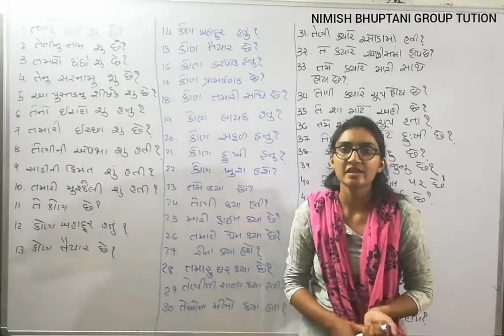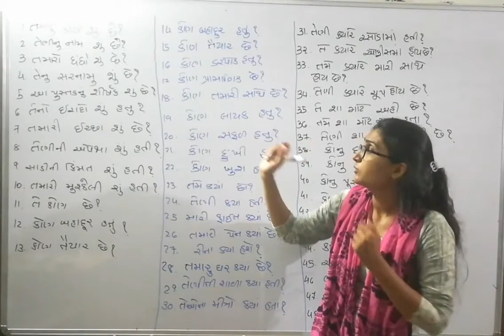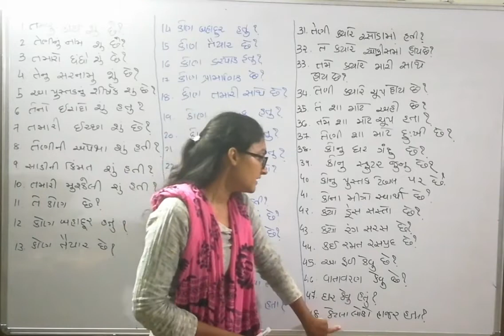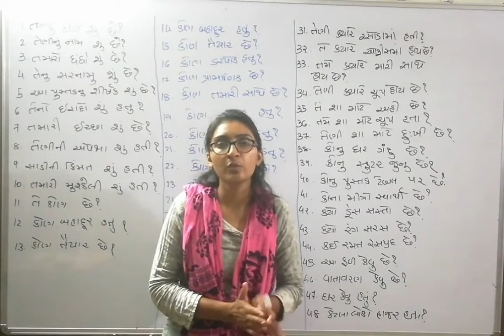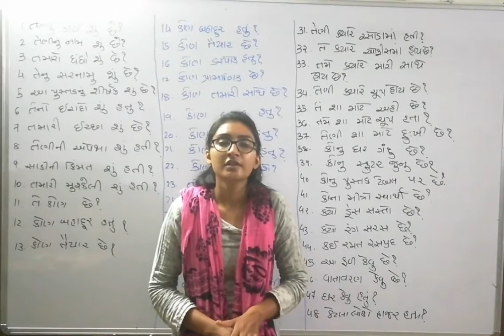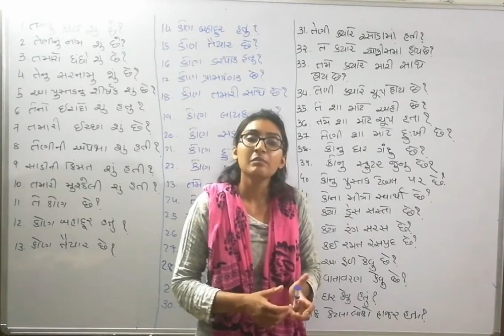Std 9 English